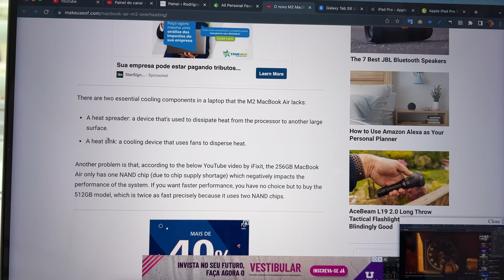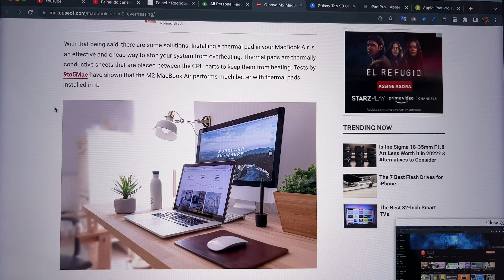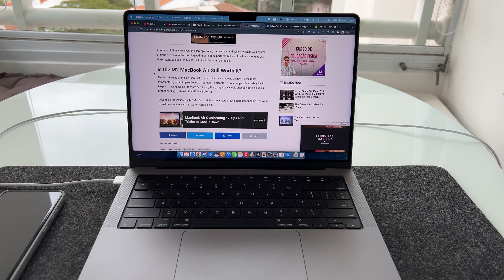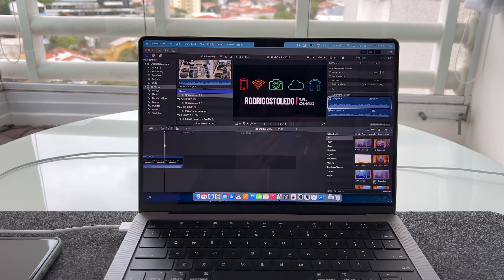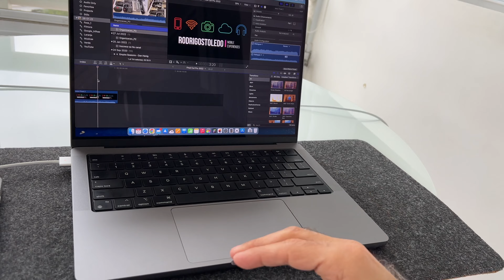O novo MacBook Air com chip M2 tem um problema de super aquecimento?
No vídeo de hoje vou falar um pouco sobre o MacBook Air com chip M2 e o problema de super aquecimento que vem sendo relatado em muitos testes e reviews espalhados pelo mundo. Será que não estão levando ao limite uma máquina feita para um uso mais leve, esperando um desempenho de um modelo Pro em uma máquina de entrada?

Luma Fusion